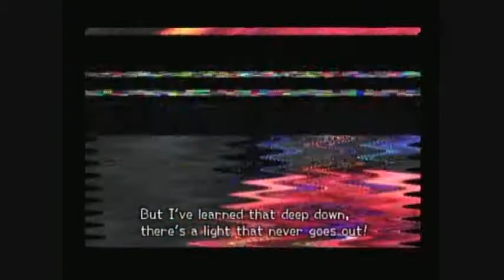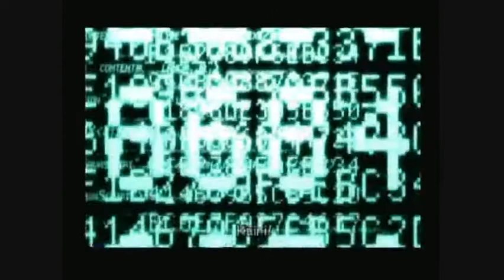Kingdom Hearts II Walkthrough #2 - Part 6/86: The Sixth Day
This video was recorded on December 20, 2013 and December 21, 2013.